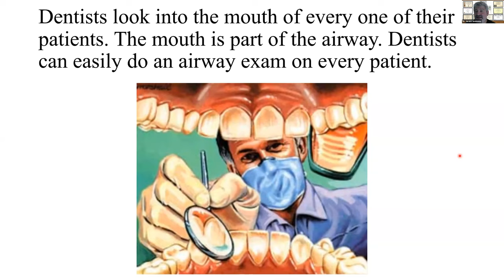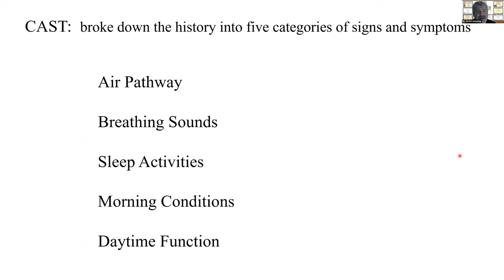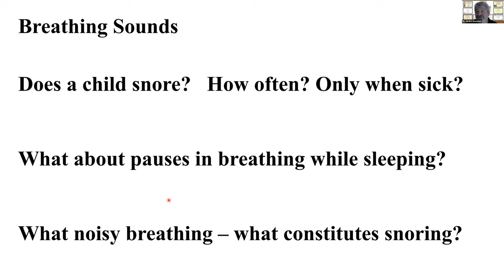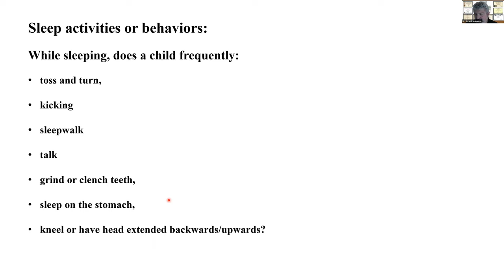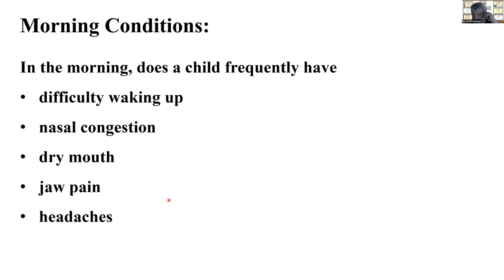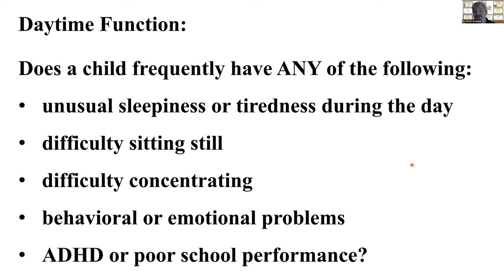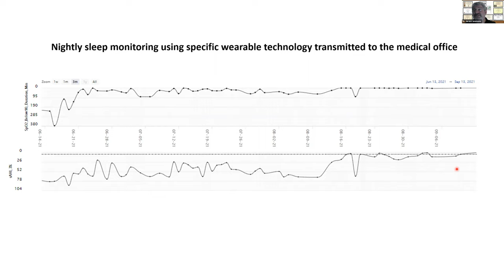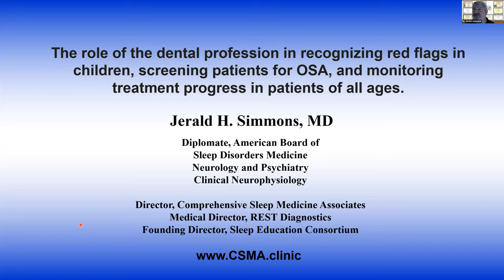Airway Chat #25 with Dr. Jerald Simmons: Screening, Monitoring & Mngt of OSA from the Dental Chair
Watch as Dr. Jerald Simmons reviews the role of the Dental Professional in recognizing red flags in children, screening patients for OSA and monitoring treatment progress in patients of all ages.